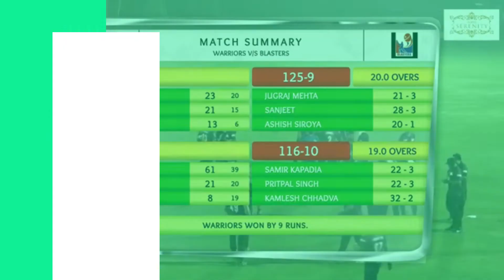GSCPL-5 Mt. no.20 Warriors v/s Blasters (2nd Innings highlights)